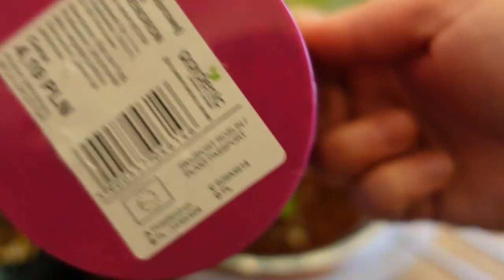Ozdoby świąteczne bożonarodzeniowe DIY Przegląd roślin, sadzonek i przesadzam sadzonki do seramisu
Zapraszam Cię do naszego zielonego domku. Dziś zaczynamy przygotowania i wspólne nastrajanie się na świąteczny klimat, czyli VLOGMASY 😊💚💚💚💚💚 Miłego relaksu ☕

Zostań do końca a mam nadzieję, że poczujesz magię świąt😊💚

W filmiku wystąpili (miedzy innymi):
Ctenanthe lubbersiana 'Golden mosaic'
Ficus lyrata
Przędziorek
Seramis

Mam nadzieję, że część tych informacji okaże się dla Ciebie przydatna a oglądając ten film miło spędzisz chwilę. Napisz w komentarzu, czy Ty czujesz już klimat świąt?

Wszystkiego zielonego 💚💚🌱